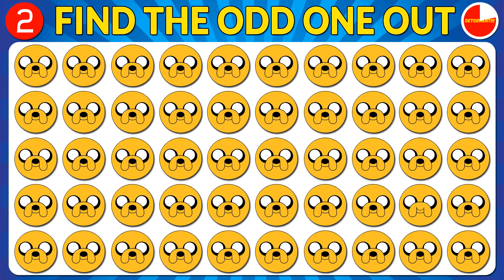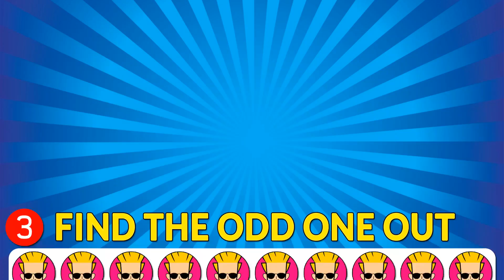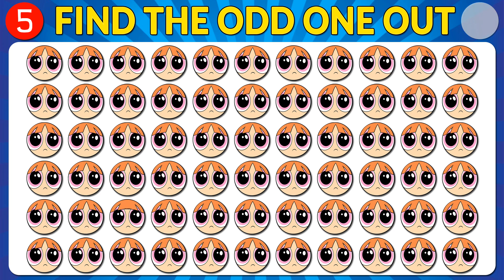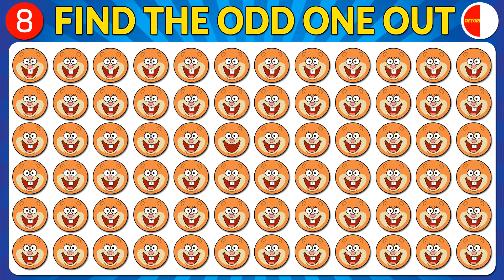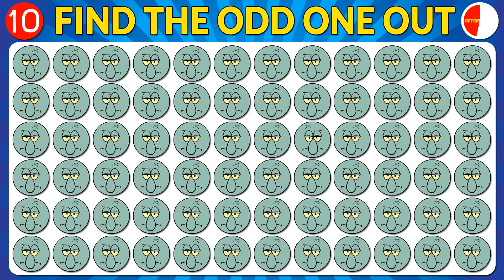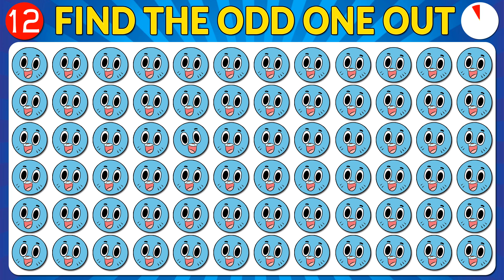Odd Emoji Picture Puzzles | Spot and Find Emoji Brain Games | 3 Difficulty Levels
See if you can solve these odd emoji picture puzzles. There are 12 Odd Emoji Puzzles That Will Trick Your Eyes, with 3 difficulty levels (easy, medium and hard). You get only 15 seconds to complete the each question. If you have good eyes and concentration skills, you shouldn't struggle too much. You get rewarded for passing each of the 3 difficulty levels with a gift that you can choose. But be careful, one of the gifts contains a dumb prize! So guess carefully.

This collection of picture puzzles features characters from popular cartoon shows. See if you can identify each of the characters.

Song 1: Stargazing
Song 2: Wave Race
Artist: Silver Dolphin Music